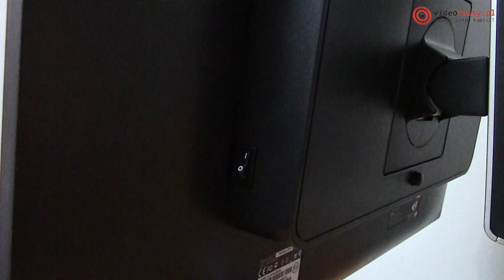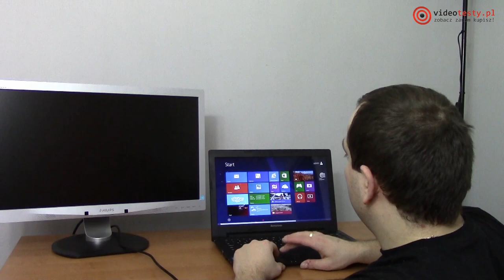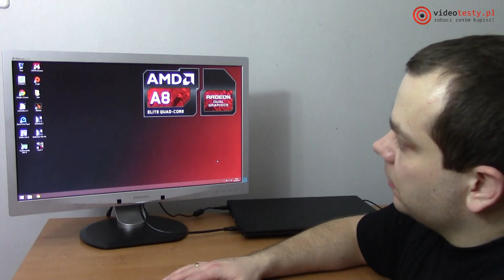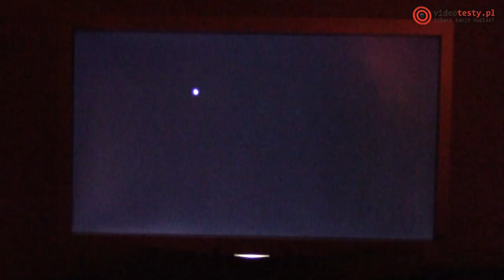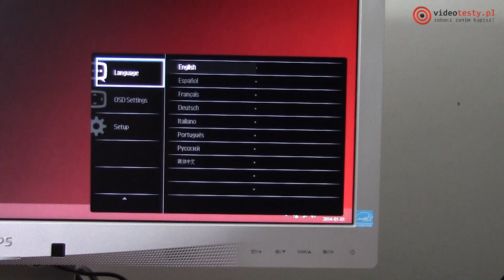Monitor na USB? Dlaczego nie! Zapraszamy na test - Philips 231P4U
Redakcja Portalu
VideoTesty.pl *